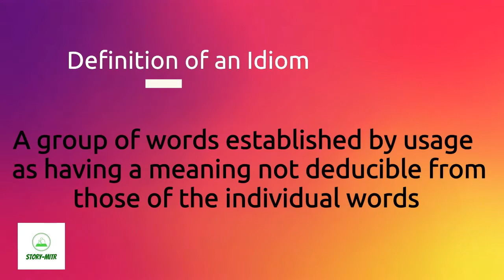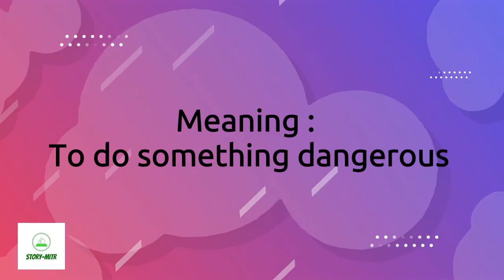Idiom - To bell the cat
Idiom-o-logy, an initiative by Story-Mitr to explain the meanings of idioms using dramatics.

This time we have our Senior Book Wizards explain the meaning in the Story-Mitr style.